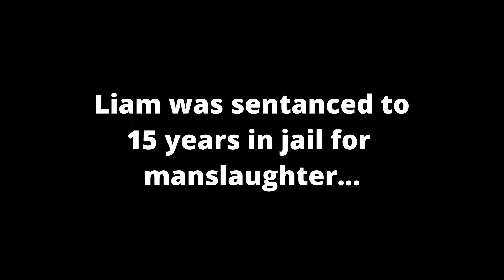I need new friends... | Cursed Halo Reach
I'm trapped in this dead end marriage. PLEASE SEND HELP!

Hit up my Twitch!